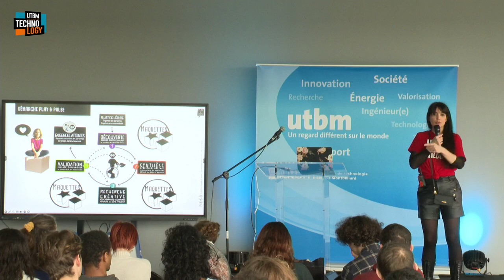Conférence Marjorie Barcella - UTBM Crunch Time 2024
Conférence de Marjorie Barcella "Maquetter, prototyper : comprendre, créer, tester avec les mains".

© UTBM - Mars 2024